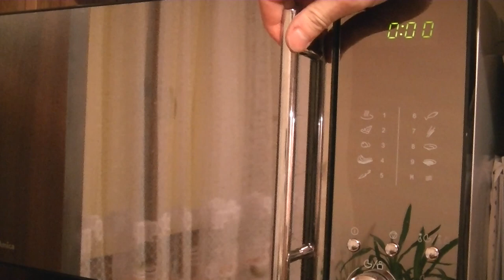Gummy Bear Microwave - What happened when we microwaved gummy bears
Gummy Bear Microwave Murder Massacre